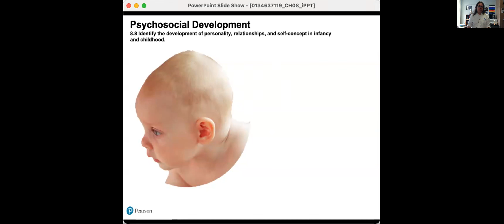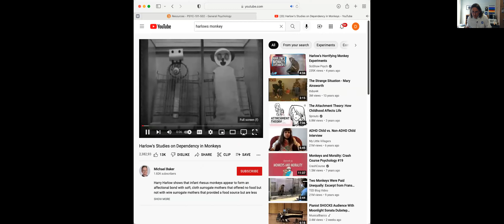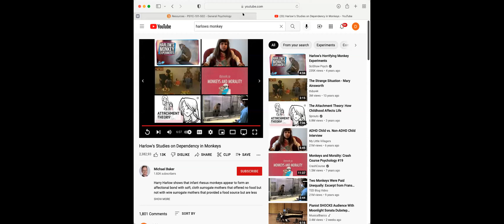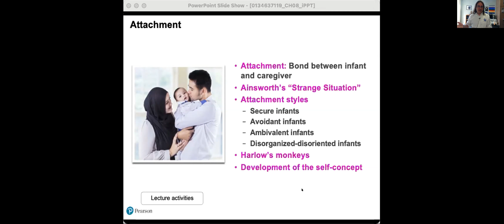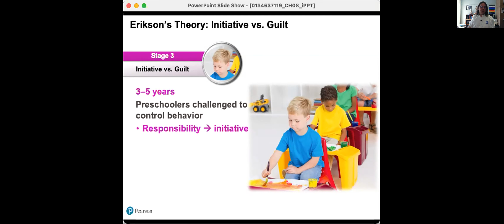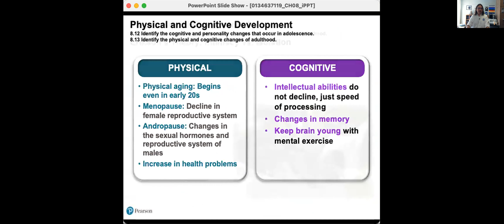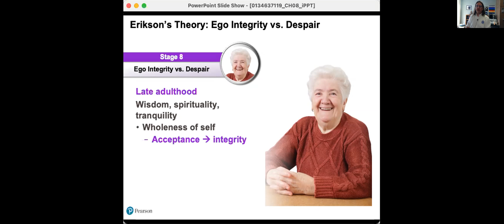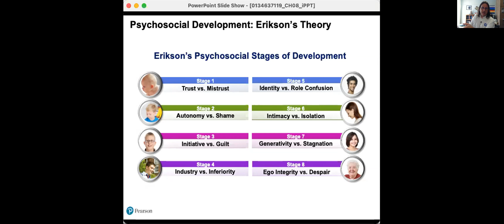Intro to Psych - Developmental Psychology - Part 2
Dr. Patrick McMunn explains various systems, concepts, and theories in the field of Psychology.